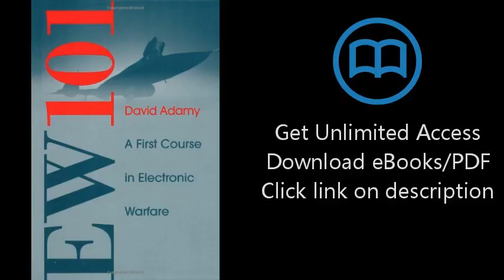Ew 101: A First Course in Electronic Warfare (Artech House Radar Library)